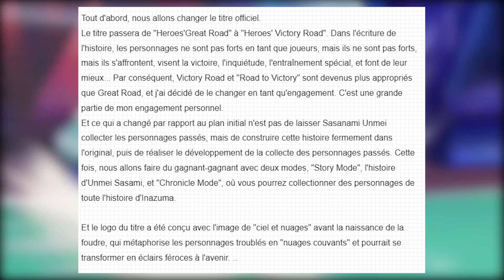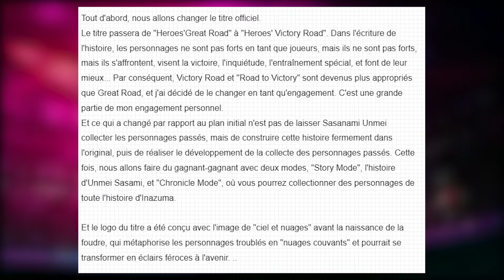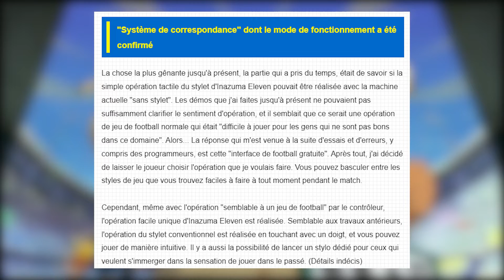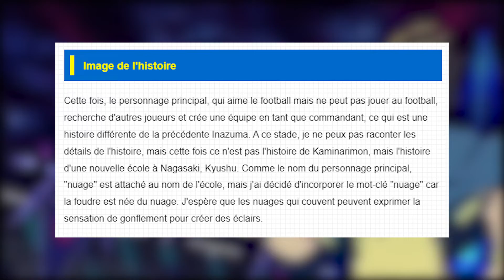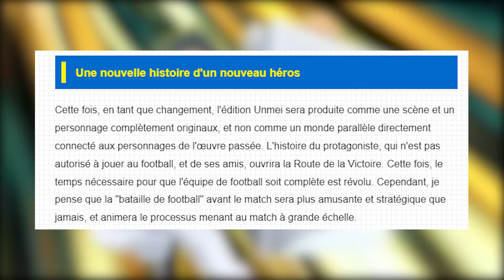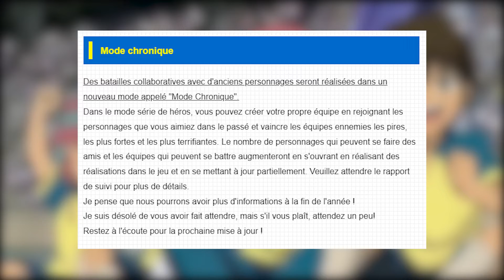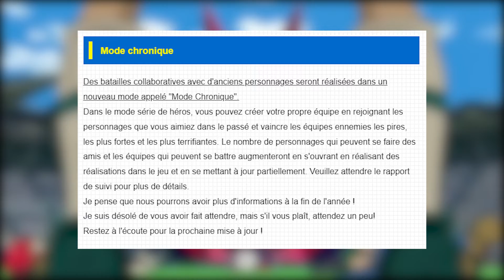ENFIN DES INFOS SUR INAZUMA ELEVEN "VICTORY ROAD" ! (gameplay, modes et histoire)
Ça y est, on a enfin eu des infos sur le nouveau jeu Inazuma prévu pour 2023 ! J'ai fais un récapitulatif et des petites théories !